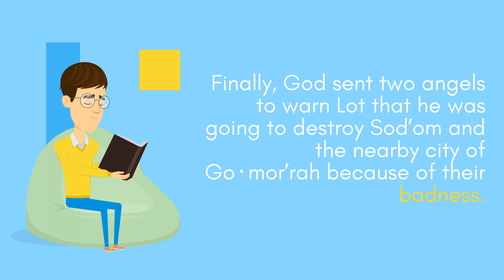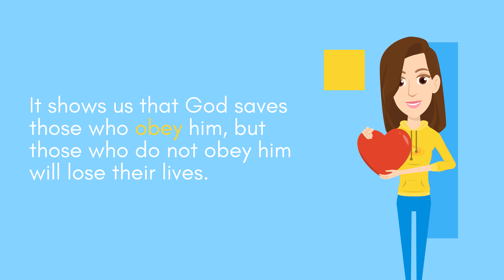Lots Wife Looked back 1